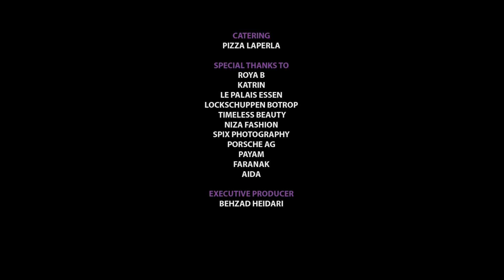خانمه خوشگل بود خوشگلتر شد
عکس ها در صفحه اینستاگرام آینه ممنوع
عکس ها و دانلود آهنگ های برنامه در کانال تلگرام آینه ممنوع

سری دوم برنامه ی آینه ممنوع
قسمت ۲ از ۱۴ - شرکت کننده: آزاده
تاریخ تولید: تابستان ۲۰۱۶
محصول: کمپانی پیکسر آلمان
تهیه کننده و کارگردان: بهزاد حیدری
Director and Producer: Behzad Heidari
A Production of PIXER GmbH